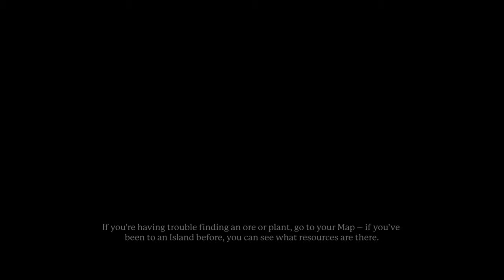PORTAL KNIGHTS Letsplay part 61 water